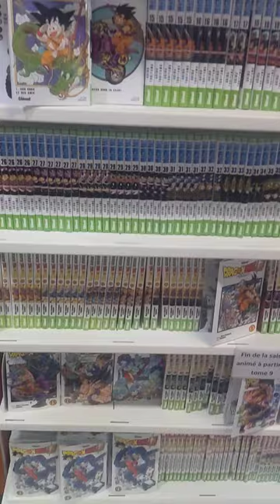expo akiratoriyama Lille Furet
Petit expo vente mémorial au furetdunord lille de akiratoriyama

(c)Akira toriyama,shueisha
Toyo taro, bird studio, glena